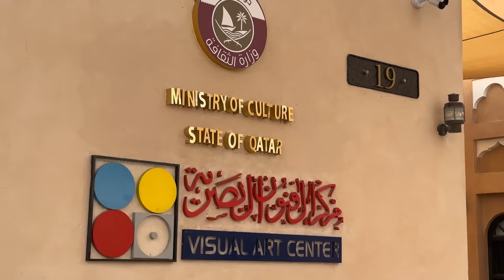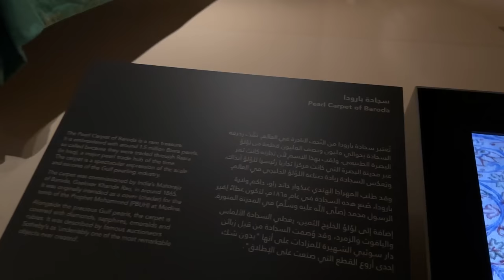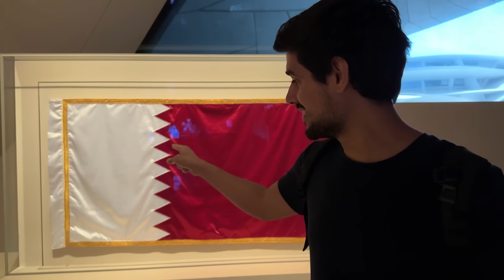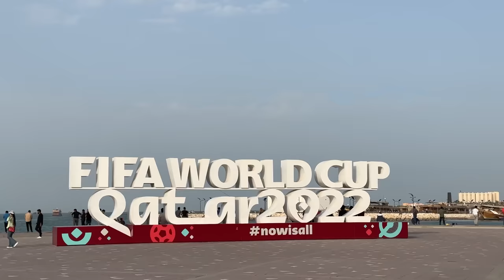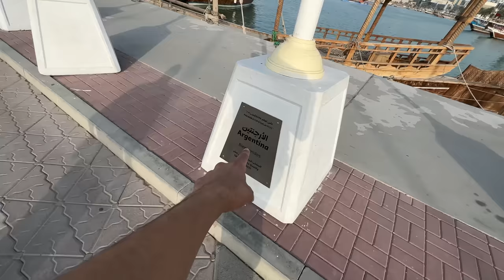Travelling to World’s Safest Country 🇶🇦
One day in the Middle Eastern country of Qatar. This is widely reported as the safest country in the world. But what all is there to see in this tiny country? We explore and show you around in this travel.